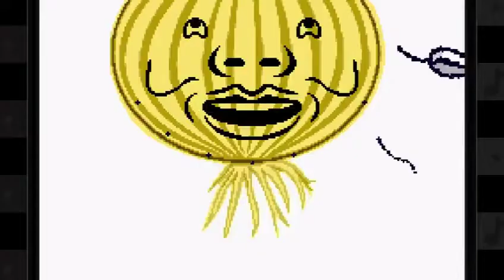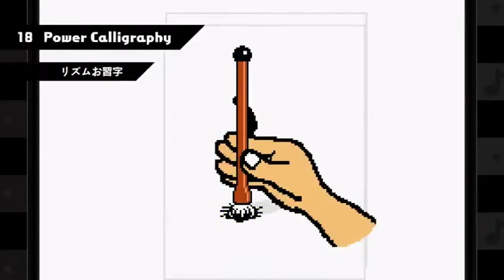Rhythm Heaven Series Medley but it's Reversed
Everything are going reverse in Rhythm Heaven. (nevaeH mhtyhR)

Here is original video in forward.